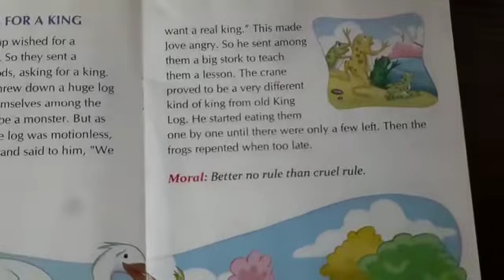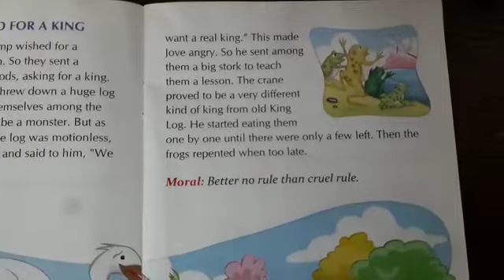S5:The Frogs Who Wished For A King